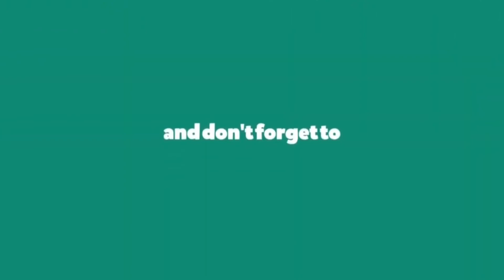MY FIRST YOUTUBE VIDEO | Culinary Nutritionist | Food Nostalgia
We’re about to get to know each other a lot better! In this video, I talk about who I am, what I do, why I started my YouTube channel in 2020, and what you should know about me. Putting this video out there makes me uncomfortable and excited all at the same time. I've wanted to start my channel for a very long time, and I'm happy that I finally took the leap!

*** Show Notes and Resources from this Video ***

1. TICKETS for Upcoming Cooking Classes

2. About The Culinary Nutrition Expert Program

*** Top Resources for YouTube Beginners ***

a. YouTube secrets by Sean Cannell & Benji Travis

Cameras and Gear Used to Shoot My First YouTube Video

Camera — Samsung S9+ Lilac Purple

Tripod — Arkon 11" Tripod and Smartphone Mount

Microphone — BOYA by-M1 3.5mm Electret Condenser Microphone with 1/4" Adapter for Smartphones